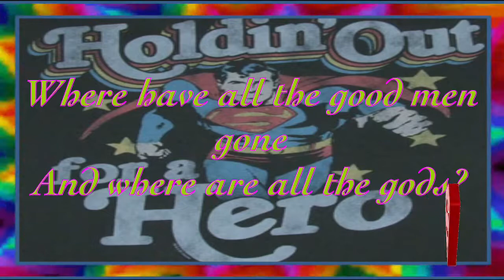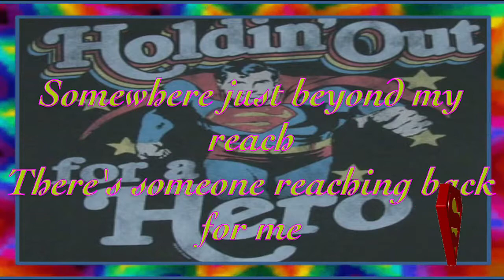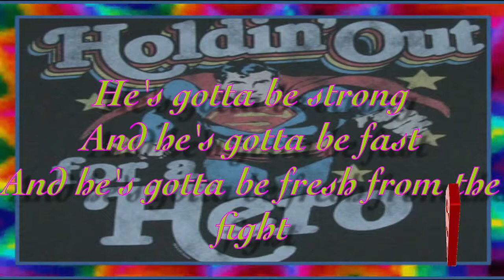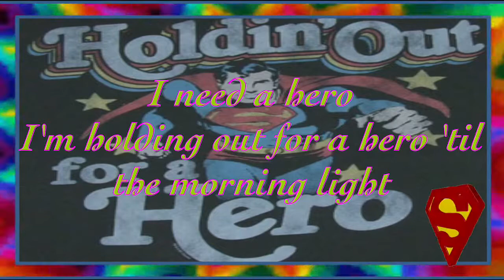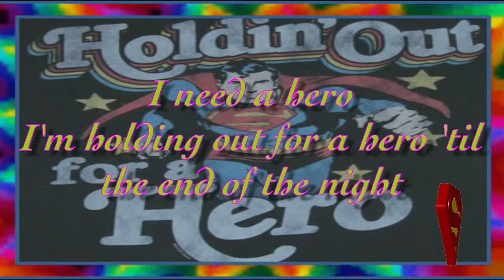holding out for a hero lyrics video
holding out for a hero Bonnie Tyler